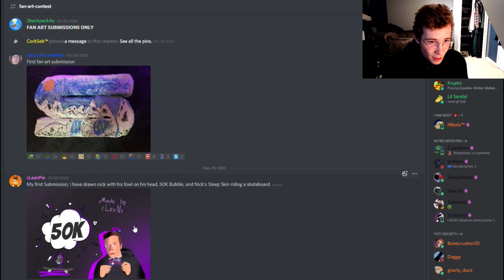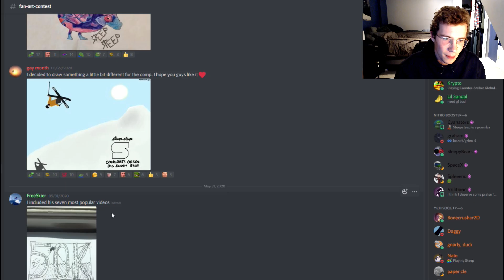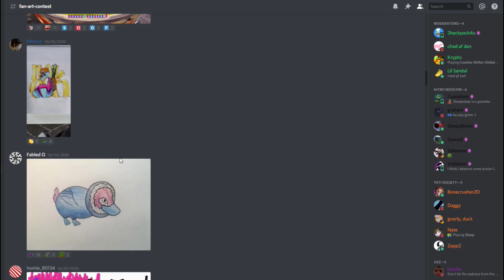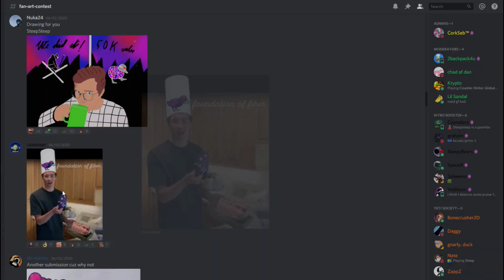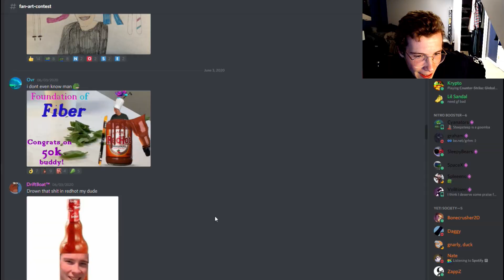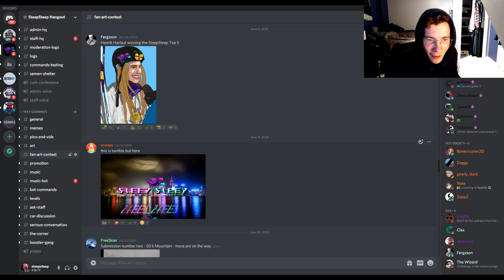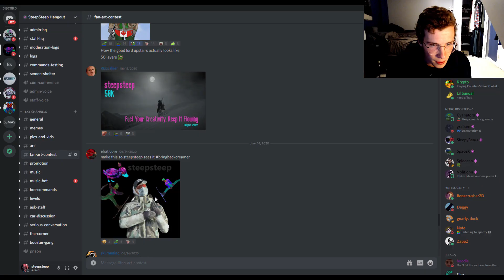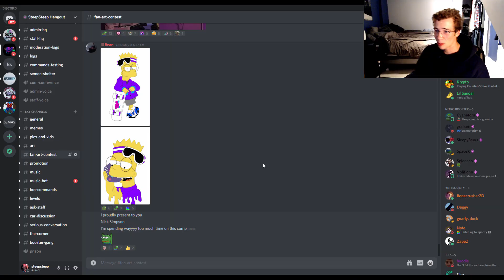Reacting to Your Fan Mail!!!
Well, time to react to your fan mail. SICK GNAR SEND YEWWWW
God bless you all of ya